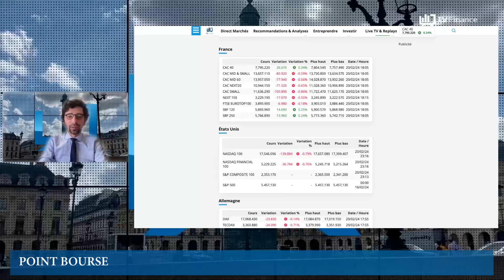Proche-Orient, Salaires, Neuralink : Actualités du 21 février par Louis-Antoine Michelet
-Regain de tensions au Proche-Orient
-La croissance des salaires ralentit en Europe
-Nouvelle étape décisive dans le développement de Neuralink